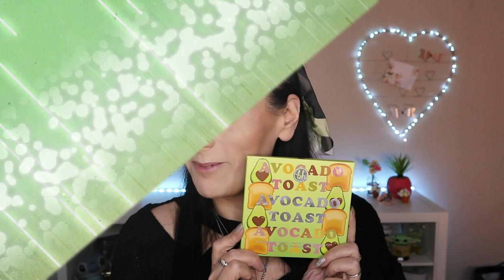AVOCADO TOAST 🥑 de BH Cosmetics | Swatch & Makeup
📍 Voici la swatch & Makeup de la palette Avocado Toast de BH cosmetics reçu dans le swap de la part de Manon 🥑

💰 Si vous voulez m'aider pour un nouvel appareil 📸
✦ Produits utilisés:

☞ Pour le teint:
* Primer:  Marshmellow de Nyx
* FDT: True skin de Catrice (030 neutral sand)
* Concealer: Focallure
* Poudre: Poudre libre Crazy Coconut & Pretty Peach de Max & More (Action)
* Fixateur: Face Fixx de XX Révolution (blanc)
+ Crayon Phoera
* Bronzer: Splendour Ultra de Révolution Glow (Fair to light)
* Blush: Tea rose de Milani
* Highlighter: Alchemist palette de KVD
☞ Pour les yeux:
* Base: Ultimate de Révolution
* Liner noir: Liquid Ink de Essence
* Plumper: What the fake! de Essence

* Accessoire cheveux:  swap
💅: UR Sugar thermique (UR-01)